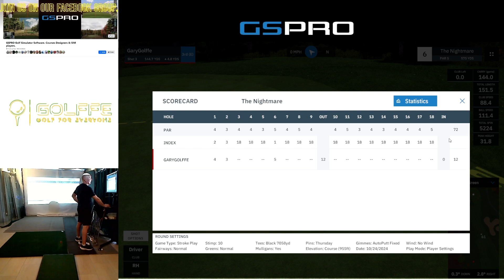Golffe Plays GSPRO The Nightmare by RDeyer with GSPro Software and Mevo+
and by Joining us on our Facebook Group.

Taking a look at all things Sim Golf & Real.

I love Simulated Golf. Join me as I play through all courses made for sim golf with GSPro and E6.

I have played all the courses on the GSPro course list, over 1000 courses and they just keep getting better and better.
I talk to all of the top course designers and play their course builds.

I have a round with some of the top Sim golfers from all over the world on their favorite courses

I will be videoing all the courses on GSPro with the Mevo+ launch monitor from A to Z, All courses will contain 3 holes, Par 4, Par 3 and a Par 5 from the back Tee's, this could take a while.

I take part in the SGT golf league, see how I do.

Also I'll be doing course Vlogs on many courses throughout the UK, with many different golfers with varied golf Handicaps.
There will be information on Launch Monitors and Simulator software, with Mevo Plus, E6 & GSPro.
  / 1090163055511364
  / golffe